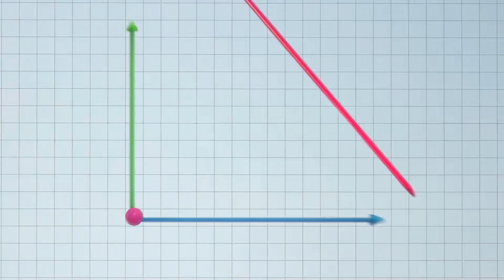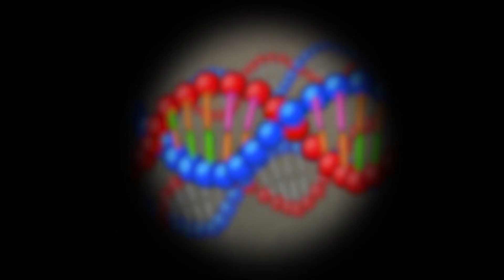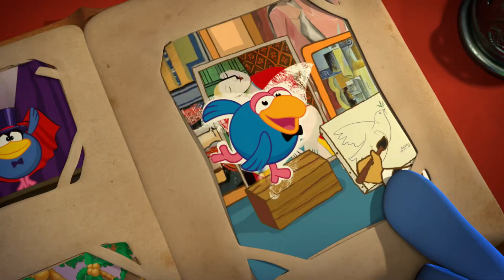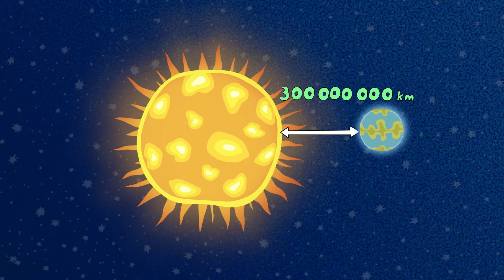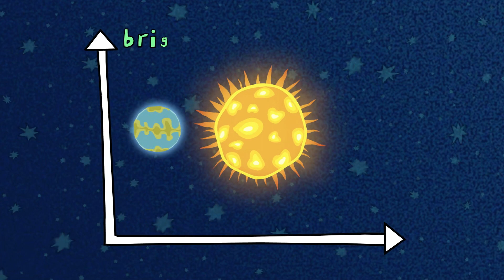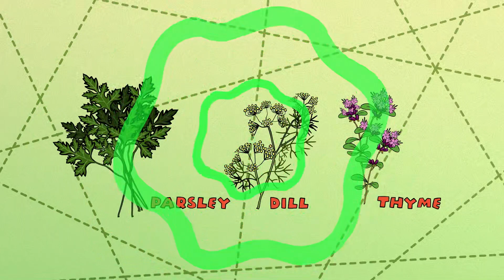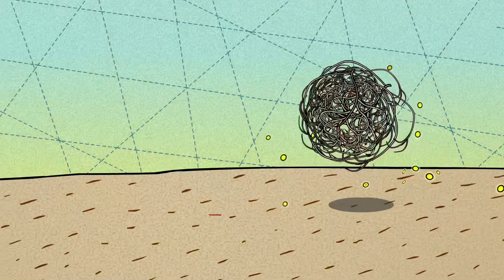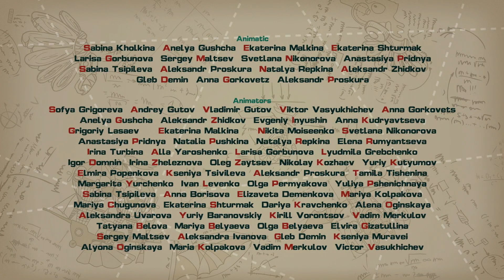PinCode | Best episodes about Nature | Cartoons for Kids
00:00 - Pete of Jurassic Period
12:42 - Contact
24:22 - Fellow Human Beings, Part 1
36:03 - Fellow Human Beings, Part 2
47:43 - Fellow Human Beings, Part 3